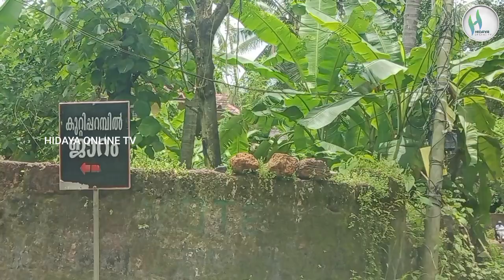kuttiparambil makham# കണ്ണ് രോഗത്തിന് പ്രത്യേക ശിഫയുള്ള @കുറ്റിപ്പറമ്പിൽ മഖാം